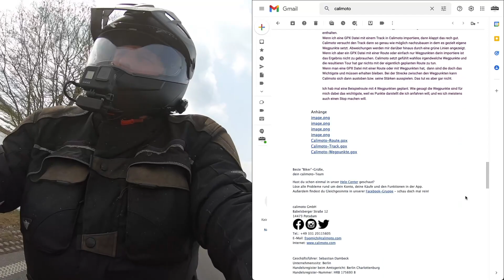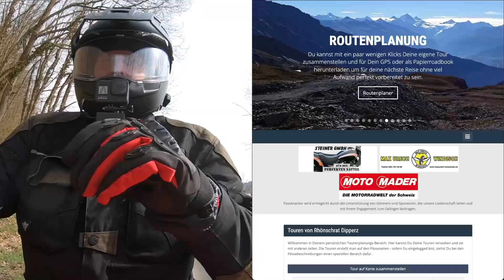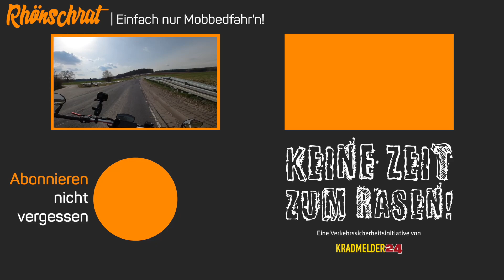Calimoto ... wir müssen reden | #276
Es gibt da eine Sache die mich bei Calimoto echt stört. Einige werden jetzt wohl vermuten das es um das neue Design geht, das Calimote vor einigen Tagen veröffentlich hat. Aber darum geht es nicht. Es geht um ein Problem beim Import von GPX Dateien. Aber nicht von allen. In einer GPX Datei können ja Tracks, Routen und Wegpunkte gespeichert werden. Während Calimoto mit GPX Tracks sehr gut zurecht kommt, finde ich das es bei GPX Routen oder Wegpunkten völlig versagt. Und das hat sich auch mit der aktuellen Version nicht geändert. Ich will euch in diesem Video einmal zeigen warum ich das so sehe. Und ich bin schon gespannt wie eure Meinung dazu ist.

00:00 - Intro
02:44 - Exkurs: GPX Dateien
06:07 - Was funktioniert: Import von GPX Tracks
07:44 - Was nicht funktioniert - Import von GPX Routen oder Wegpunkten
13:04 - Ihr seid gefragt
15:29 - Outro

Spannungsversorgung
💰 BAAS USB DOPPEL-BORDSTECKDOSE
💰 Powerbank: Anker PowerCore 10000 PD Redux

Ausstattung
💰 Helm: Schuberth E1
💰 Interkom: Sena 50R